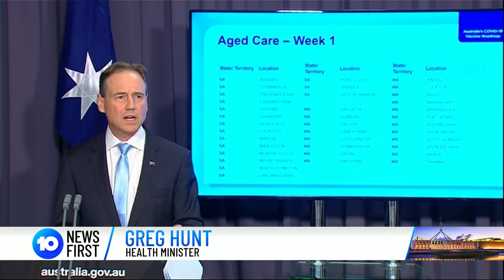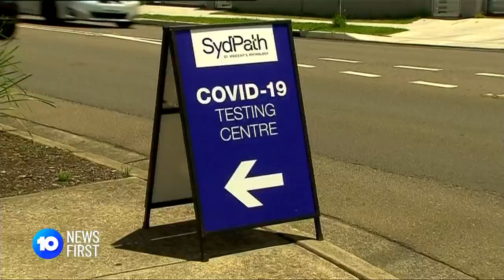Areas To Receive COVID Vaccine First Revealed | 10 News First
The first towns and suburbs to receive the COVID-19 vaccine have been revealed, with the rollout to begin next Monday.

10 News First airs at 5pm, seven nights a week in your local market on Network 10.

10 News First is based in Australia and is a division of ViacomCBS.